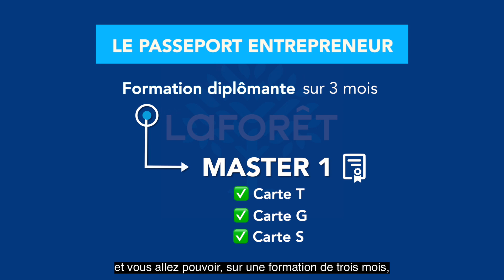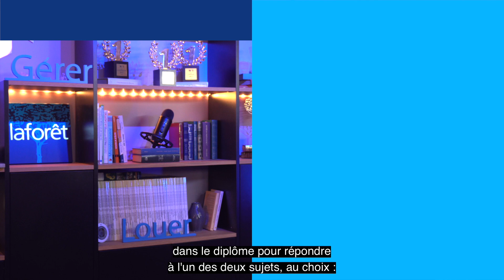Le Passeport Entrepreneur, la formation accélérée pour devenir agent immobilier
Bienvenue dans LA communauté de l'entrepreneuriat ! 👋💼🌳

Dans la vidéo "Le Passeport Entrepreneur, la formation accélérée pour devenir agent immobilier", vous découvrirez comment obtenir un MASTER 1 grâce à la formation diplômante accélérée Laforêt.

📅 👇 Pour en savoir plus sur la formation, venez découvrir notre concept, chaque semaine !
RDV les jeudis de 10h30 à 12h en visio-conférence - Inscription rapide et gratuite -

Au programme de ces sessions :
1. Le point sur le marché de l'immobilier
2. L'évolution de la profession
3. Les conditions d'accès à la profession et au réseau Laforêt
4. Les outils d'une réussite que connaissent aujourd'hui nos points de vente à travers la France

🎥 Réalisation : Jayenko.films